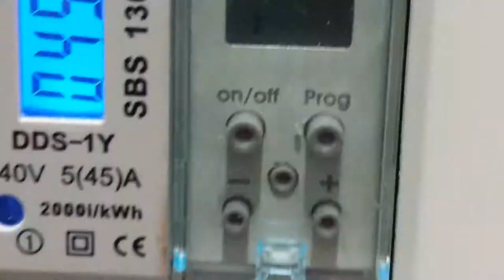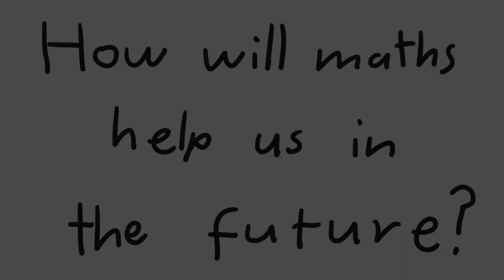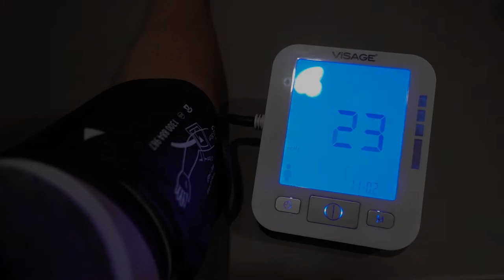To the Maths Haters - CHOOSEMATHSAWARDS 2017 - Maths is our future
Video submission for the CHOOSEMATHSAWARDS 2017
Intermediate Category
2017 theme - MATHS IS OUR FUTURE
Ferny Grove State High School